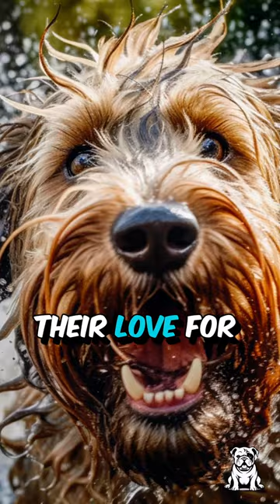3 Fun Facts About Otterhound Dogs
Dive into the waters of canine curiosity with our latest YouTube video, as we explore three delightful and entertaining fun facts about Otterhounds! From their distinctive features to their friendly nature, this video is a celebration of all things Otterhound. Whether you're an Otterhound enthusiast or simply a dog lover in search of a burst of charm, hit play and let the Otterhound Odyssey unfold! 📹✨